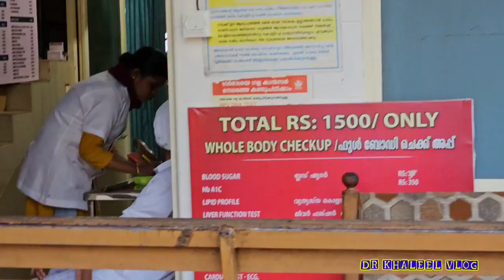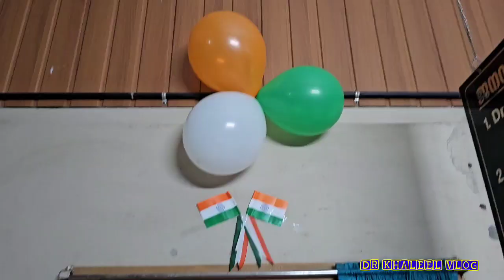സ്വാതന്ത്ര്യദിനാശംസകൾ :happy independence day